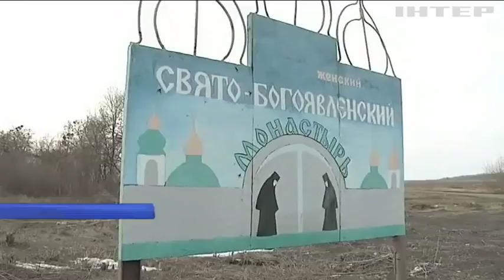У Львові зібралася тисяча тонн сміття